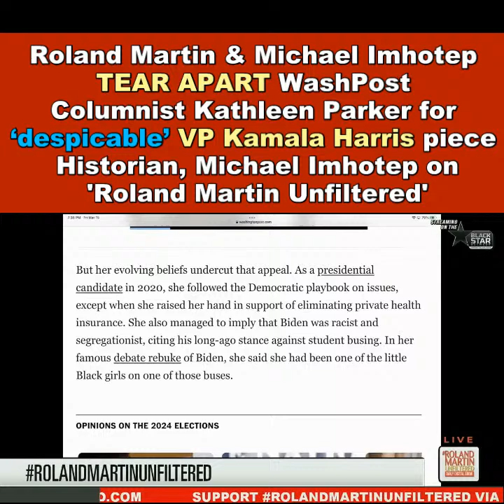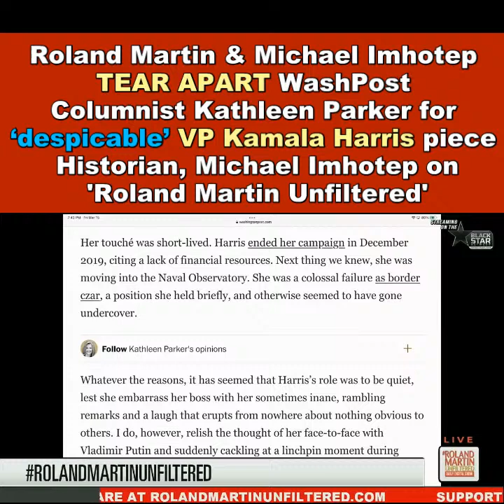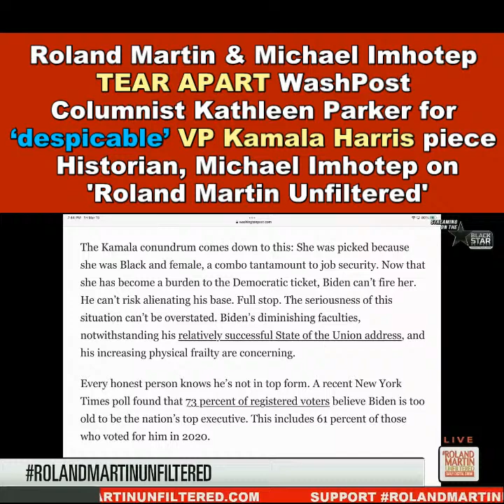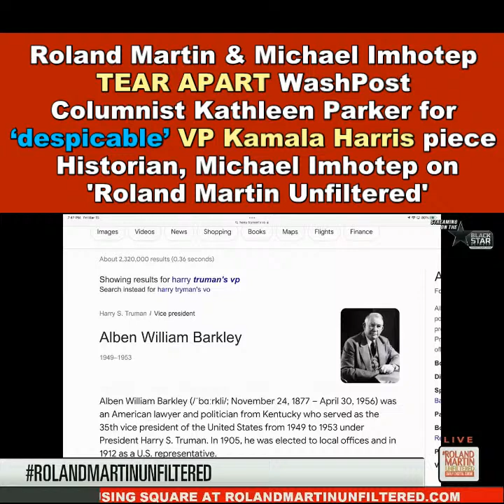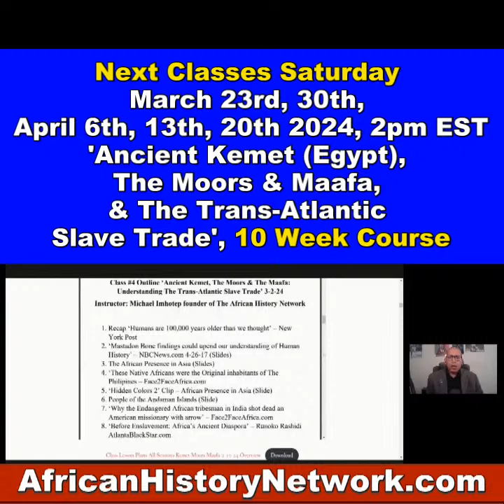Roland & Michael Imhotep TEAR APART WashPost Kathleen Parker for ‘despicable’ VPKamala Harris piece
'Roland Martin & Michael Imhotep TEAR APART Washington Post Columnist Kathleen Parker for ‘despicable’ VP Kamala Harris piece' - Historian, Michael Imhotep on 'Roland Martin Unfiltered' - 3-15-24

REGISTER NOW: Next Classes are Sat. March 23rd, 30th & April 6th & 13th 2024, 2pm EST, ‘Ancient Kemet (Egypt), The Moors & The Maafa: Understanding The Trans-Atlantic Slave Trade. REGISTER NOW & WATCH!!! (LIVE 10 Week Online Course) with Historian & Political Commentator, Michael Imhotep host of ‘The African History Network Show’ and founder of The African History Network.  Discounted Registration $80; ALL LIVE SESSIONS WILL BE RECORDED SO YOU CAN WATCH AT ANY TIME! WATCH CONTENT ON DEMAND!

We are Celebrating the 14th Year Anniversary of 'The African History Network Show' with Michael Imhotep which first broadcasted on March 10th, 2010.  Thanks for all of your Support over the years. This work is NOT Easy.

TheAHNShow with Michael Imhotep and TheAfricanHistoryNetwork are news reporting platforms covered under Copyright Disclaimer Under Section 107 of the Copyright Act 1976, allowance is made for "fair use" for purposes such as criticism, comment, news reporting, teaching, scholarship, and research. for lectures, videos and classes from Historian and National Political Commentator, Michael Imhotep host of 'The African History Network Show', Sundays 9pm EST. Watch him every Friday at 6pm EST on 'Roland Martin Unfiltered' on The Black Star Network.